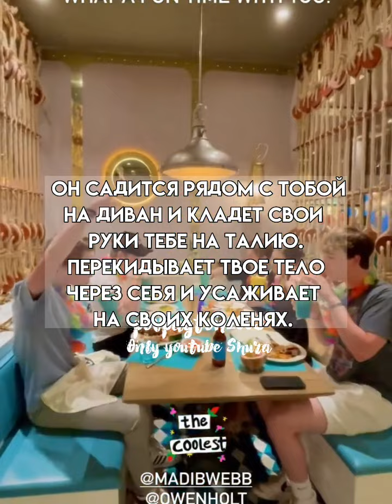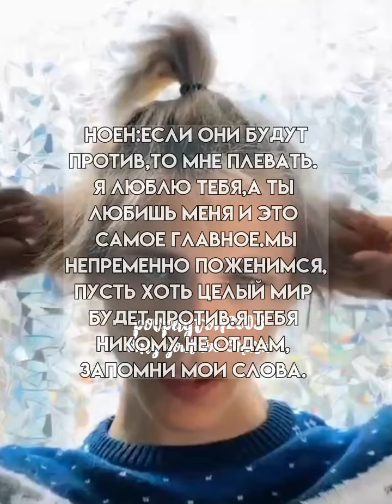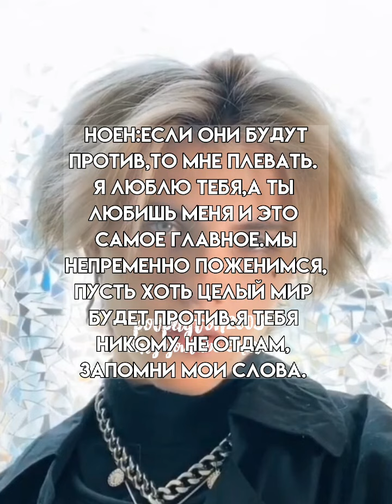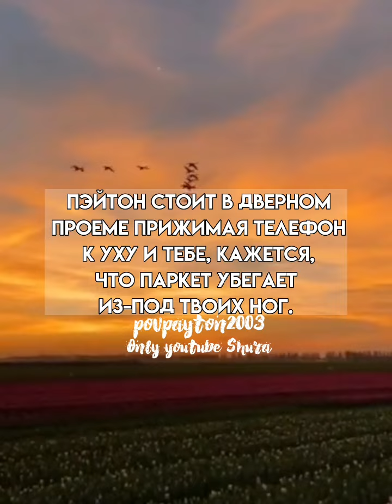Pov/23 серия/~Ты моё всё~/POVPAYTON💗⛵